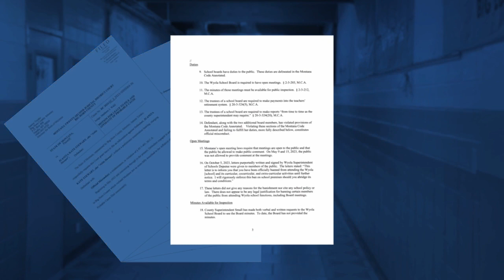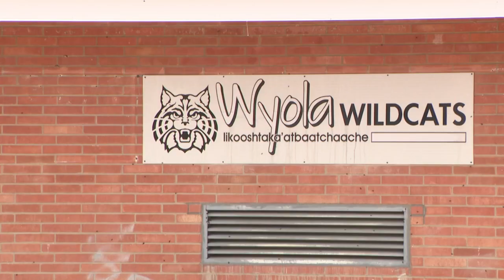Wyola School Board removed from office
The three board members, Misty Old Coyote, Albert Caplett III and Juanita Stewart, also face charges in both state and tribal courts.